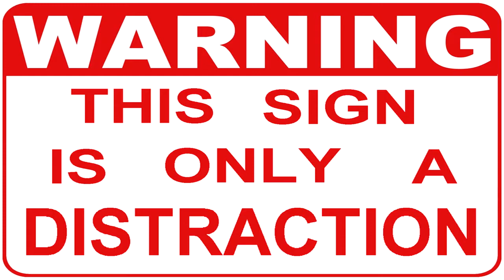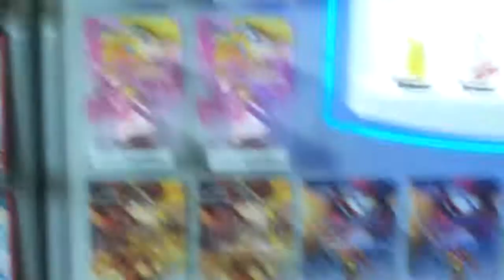The 12 Days of Smash Bros! WITH AUTOTUNE (12 Days Parody)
Hey guys and welcome to a special christmas video - a rendition of The 12 Days of Christmas with a Smash Bros theme - WITH MY VOICE AUTOTUNED. Not sure it could save me still.

As noted, i'm not exactly a good singer, but its all for fun and I enjoyed singing it (If you can call it singing!)

SPREAD THE WORD OF THE DONPHANATIC

Note: Mix Tape coming early 2015.